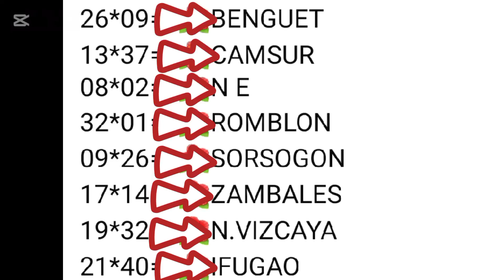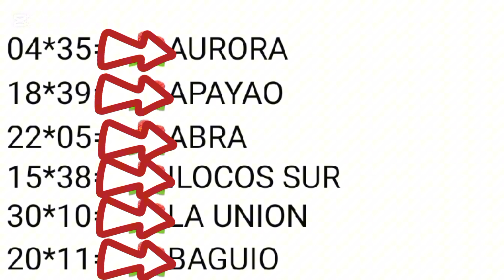STL CAMSUR ZAMBALES BAGUIO BENGUET 1ST DRAW RESULT DECEMBER 2,2024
STL LUZON AREA'S RESULT 1ST DRAW DECEMBER 2,2024